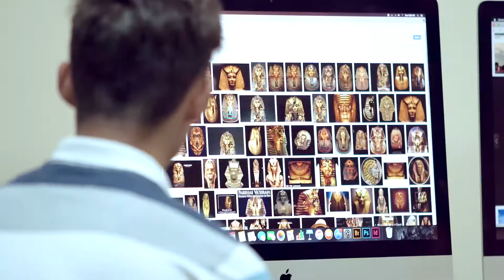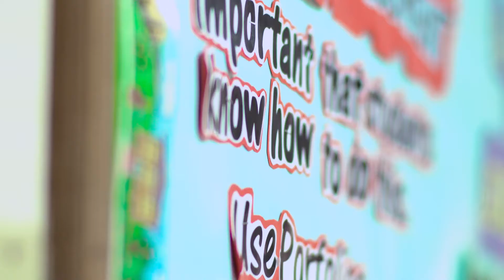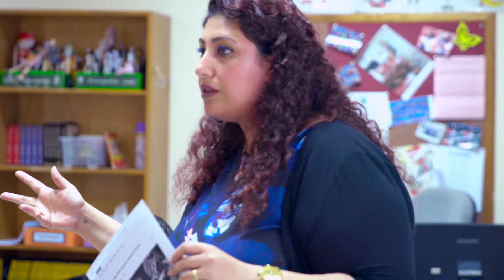ISG Dammam Promotional Video